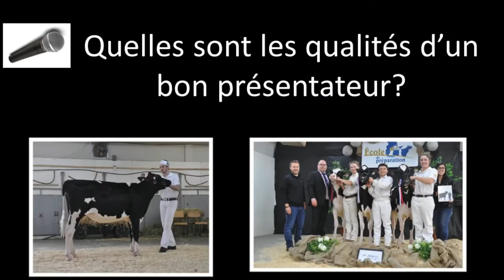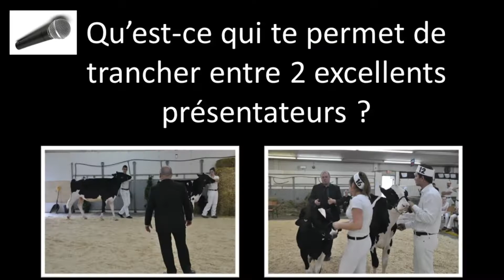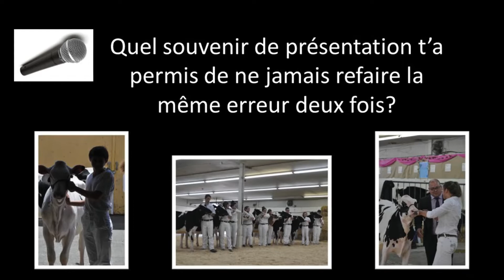En route vers les expositions 5 : Vox Pop sur la présentation de votre génisse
Voici la dernière capsule, mais non la moindre de notre série en route vers les expositions pour les jeunes ruraux!
Dans cette capsule, nous sommes allés à la rencontre de quelques juges afin de leur poser des questions pour vous sur la présentation de votre génisse.
Nous tenons à les remercier sincèrement de s’être confié à nous! C’est à regarder jusqu’à la fin pour profiter de leurs expériences et de leurs apprentissages…
Pour plus de détails sur le sujet, consultez le guide Objectif l'arène d'exposition disponible à Holstein Canada ou contactez-nous à Holstein Québec.
En vous souhaitant le meilleur des succès dans vos concours de présentation! 🏆🐄